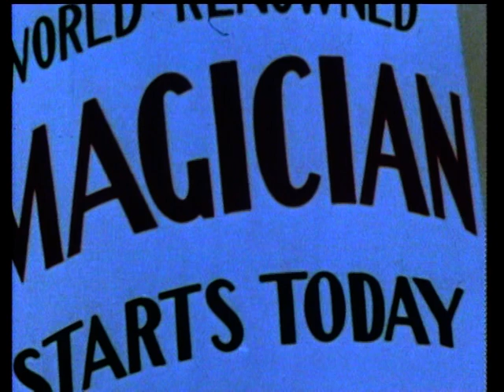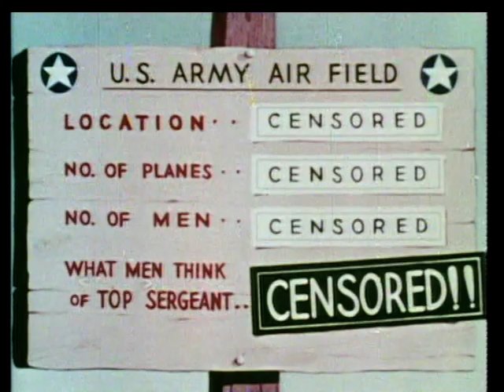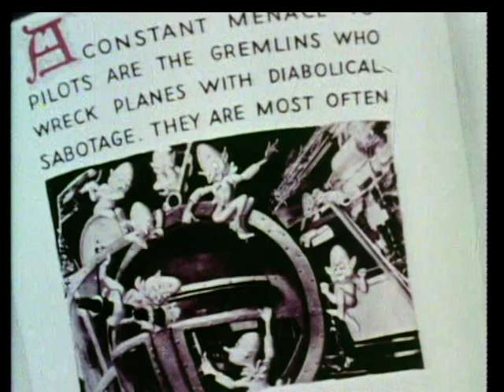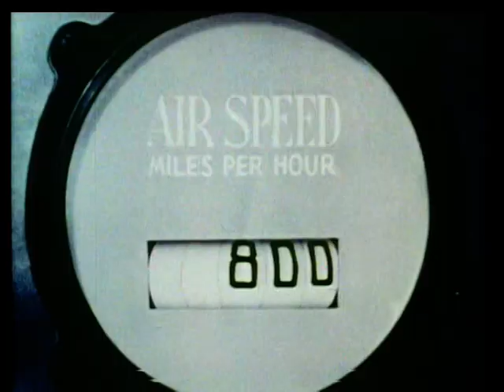Bugs Bunny (2003 Filmmaatschappij DVD) (incompleet)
1. Case of the Missing Hare (Bugs Bunny en de goochelaar)
2. Falling Hare (Bugs Bunny de brokkenpiloot)
Bonus. Merry Kittens